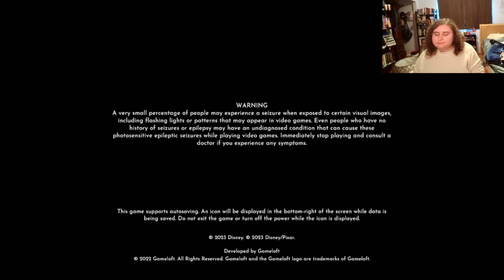Quests Galore | Disney Dreamlight Valley Part 4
Hi friends, and welcome back to Disney Dreamlight Valley! In this episode, we do quests for various Dreamlight Valley citizens, and meet Moana! Hope you enjoy :)